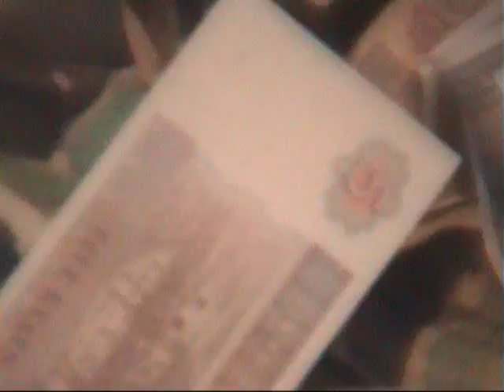Burma: Yangon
A visit to Yangon (Rangoon), the capital city of Birma. Sule Pagoda is the landmark of the heart of Yangon. It is said to be 2000 years old. The stupa is 46 m high and it is in a strange octagonal shape. Chauk Htat Gyi Buddha houses the fourth largest colossal reclining Buddha. The image itself is 67m long. Kyauk Taw Gyi Buddha is the largest marble Buddha in the world.